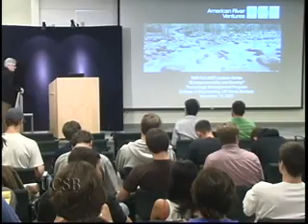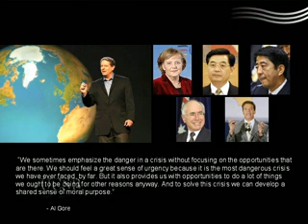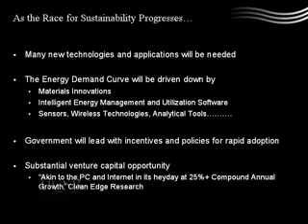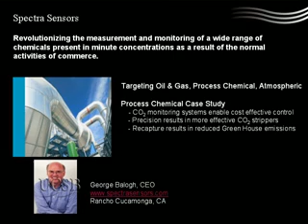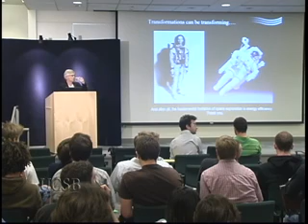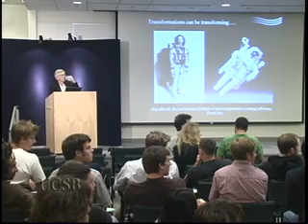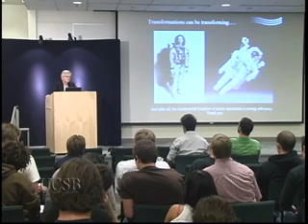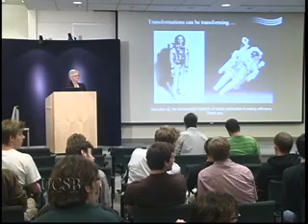Technology Management Program UCSB New Venture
Dr. Barbara Grant of American River Ventures, explores  early-stage funding, entrepreneurism and developing initial products into profitable businesses in the presentation to the Technology Management Program. Series: Technology Management Program [9/2008] [Public Affairs] [Business] [Show ID: 14882]